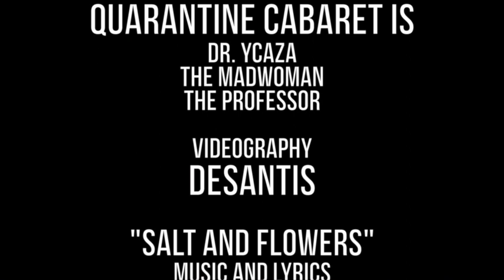Salt and Flowers/Quarantine Cabaret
Quarantine Cabaret is
Dr. Ycaza
The Madwoman
The Professor

videography DeSantis

"Salt and Flowers"
music and lyrics
Barry Bless

I wrote this song while playing with the Virginia Opera on Il Postino. It is my impression of that experience, mostly as I waited in the wings, appreciating the set, the costumes, the music and Matilde (don't tell Pablo.)